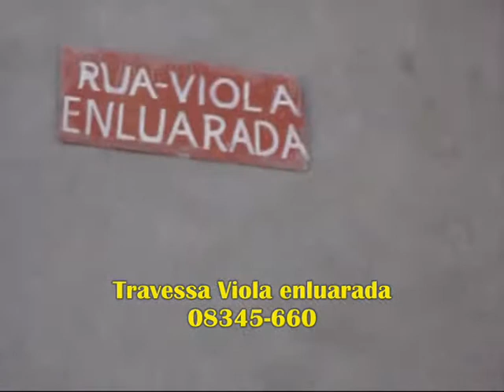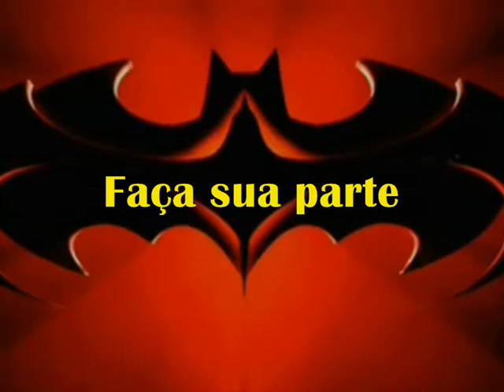Sua casa nossa rua Travessa Viola Enluarada 08345 660